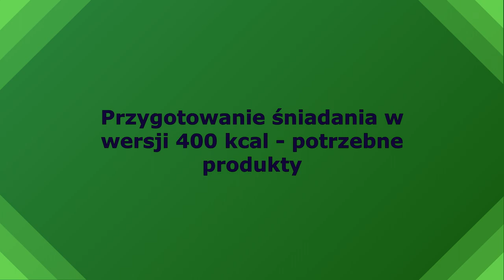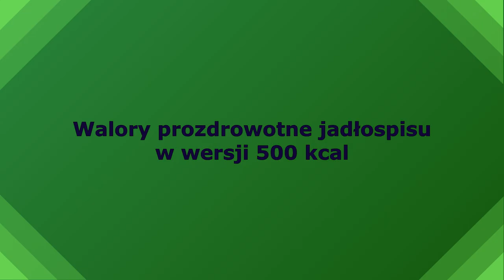Owsianka na śniadanie #1 | Jadłospis 300, 400 i 500 kcal | Jedz dobrze by Młynarski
Dietetyk portalu Jedz dobrze, Piotr Rutkowski przedstawia przykładowe śniadanie w 3 wersjach kaloryczności: 300, 400 i 500 kcal. Są to zestawy dobrze zbilansowane oraz bogate w składniki odżywcze. Dobre dla osób stosujących dietę typową, ale także dla wegetarian 😉

Kolejne etapy filmu:
00:00 Wstęp
00:29 👉 Śniadanie w wersji 300 kcal
01:39 👉 Śniadanie w wersji 400 kcal
02:35 👉 Śniadanie w wersji 500 kcal
03:34 👉 Wartości prozdrowotne składników owsianki
05:23 👉 Właściwości prozdrowotne zestawu 500 kcal

📌 Naszą misją jest, by każdy czerpał z jedzenia jak najwięcej zdrowia i radości - bez przymuszania się do czegoś i wyrzeczeń.